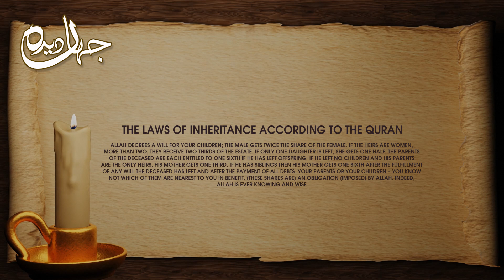The Journey of Robert Dickson Crane to Islam | US President | Jahandeedha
In this thought-provoking video, we explore the remarkable journey of Robert Dickson Crane, a former advisor to a U.S. president who embraced Islam later in life. Discover the influences that led him to this profound spiritual transformation and how his faith has shaped his perspectives on politics, ethics, and global issues. Through interviews, historical context, and Crane’s own reflections, we delve into the complexities of belief and identity in a modern world. Join us as we unpack the story of a man who bridged the worlds of politics and spirituality, challenging our understanding of faith in public life.